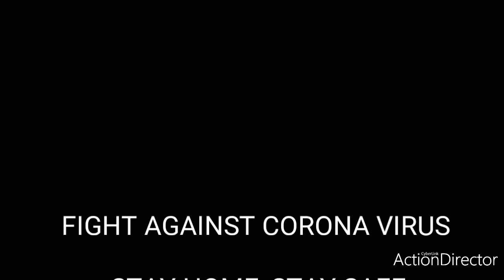BOREDOMS ON LOCKDOWN Film ||North east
Little girl dreaming outing from home on lockdown period